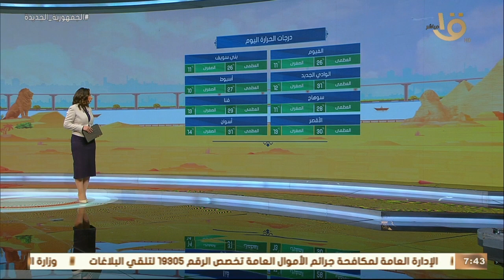صباح الخير يا مصر | بيان بدرجات الحرارة المتوقعة اليوم على أغلب محافظات الجمهورية